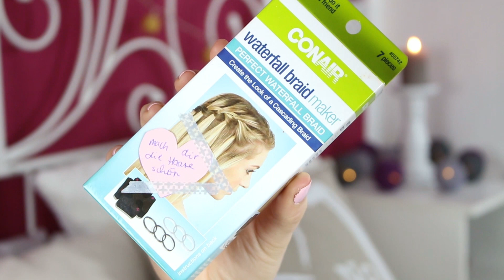GEHEIMES TAUSCHPAKET SecretValentine ♥ I Lubella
Ein ziemlich besonderes Tauschpaket wartet auf mich und euch! Ich habe nämlich keine Ahnung, von wem es stammt :D ♥

Postfach für Briefe und Karten:
Lubella
10 40 54
18006 Rostock
Deutschland

Haaallooo meine Lieben! ♥
Heute gibt es ein ganz besonderes Tauschpaket für euch!

Kamera: Nikon P510
Bearbeitungsprogramm: Magix Video Deluxe